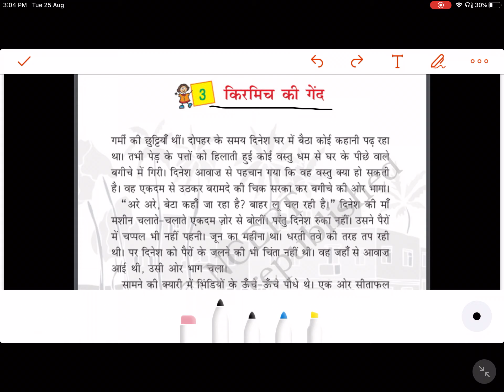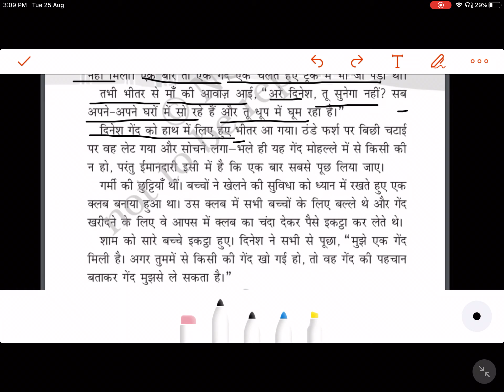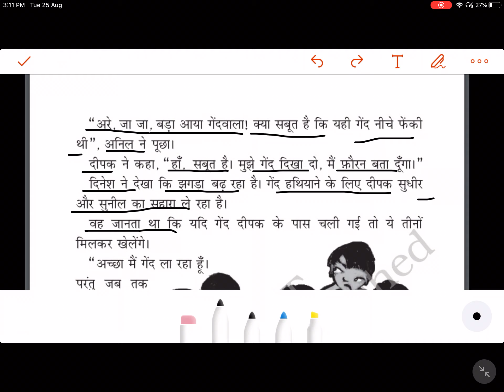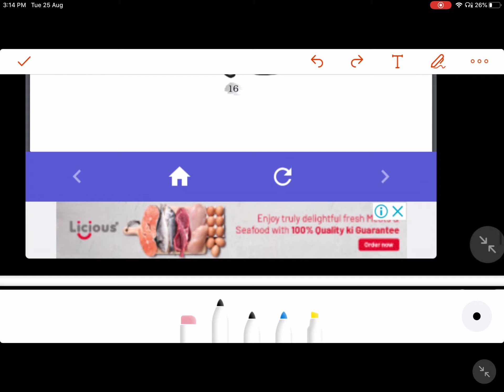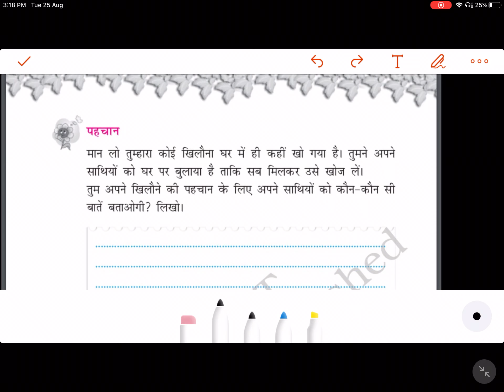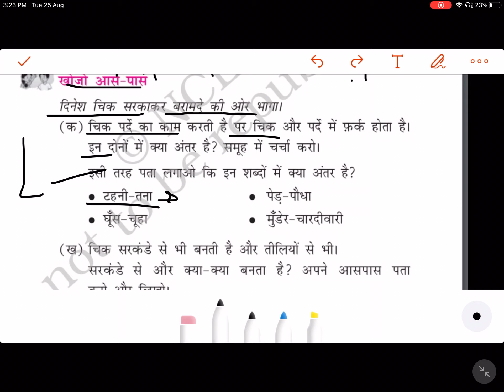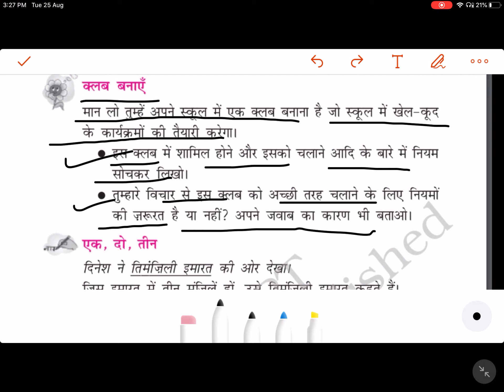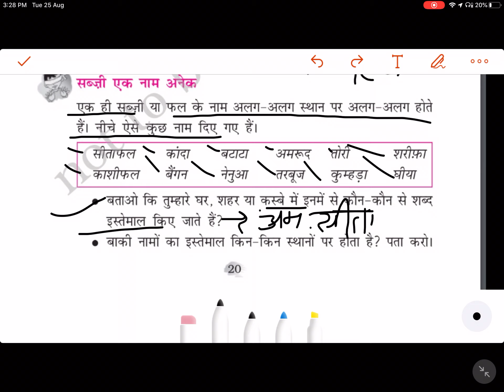Kirmich ki geind,किरमिच की गेंद- with explanation